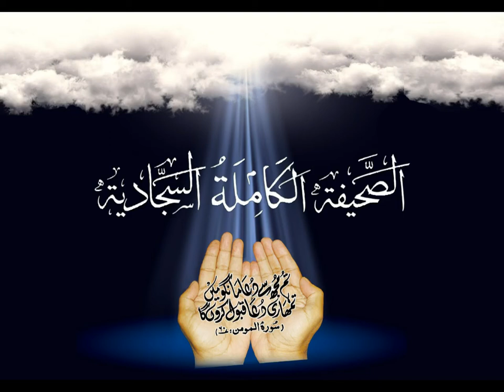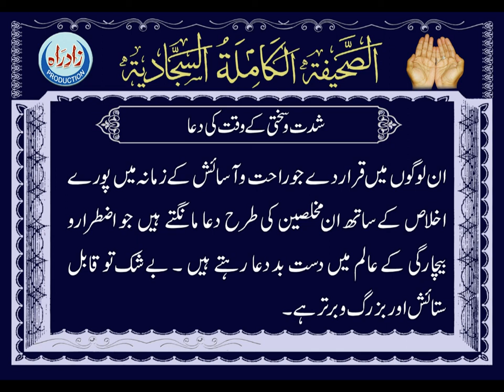Dua 22 - His Supplication in Hardship Urdu Translation